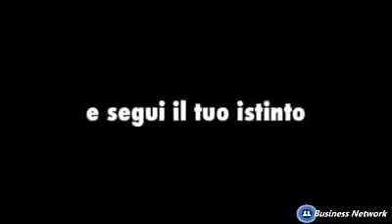Buon 2015!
Un buon 2015 per te!